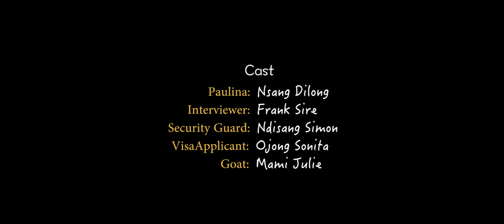American Visa 1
DILONG ENTERTAINMENT'S  first comedy release titled AMERICAN VISA 1 is finally here .To what length can Paulina go just to get an American Visa?